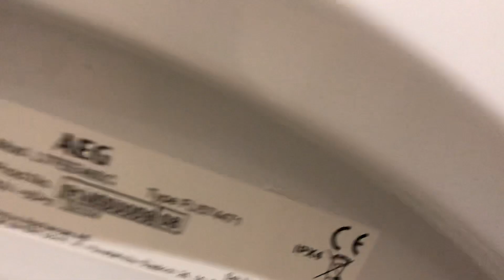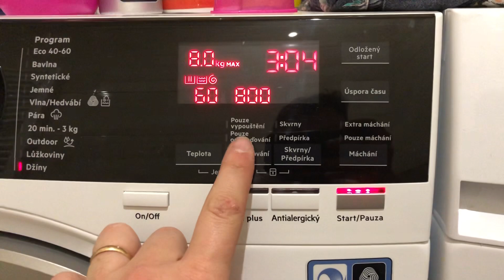AEG L7FEE48SC Washing Machine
Energy class
C
Washing capacity (kg)
8
Max. spin speed (rpm)
1400
Depth (mm) with overlaps (incl. doors, plates, etc.)
600
Panel language
Czech
Water consumption in liters per cycle, based on the eco 40-60 program. Actual water consumption will depend on how the appliance is used and also on the hardness of the water.
47
Engine type
ÖKOInverter with a lifetime warranty
Airborne noise emissions class